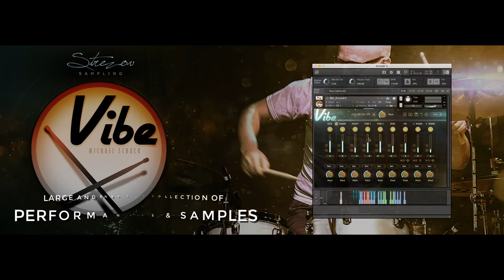Announcing "Vibe"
"Vibe" is a library we co-produced with drummer extraordinaire Michael Schack. This highly versatile library features inspiring performances and amazing one-shot samples that will add the right color to your music!